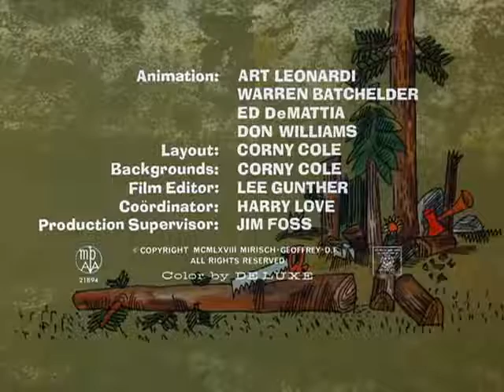The Pink Panther Show Episode 53 - Pink Is a Many Splintered Thing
Episode 53 - Pink Is a Many Splintered Thing